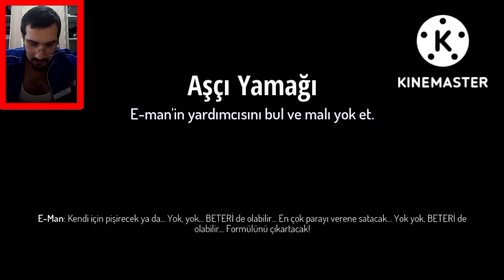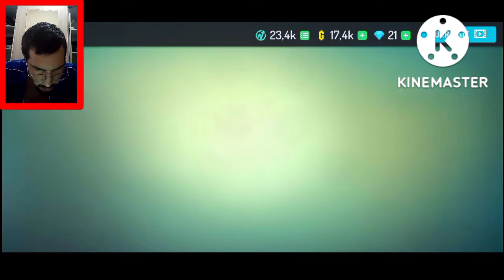Gangster new orleans online mobile oynadık ilk bölüm görevleritamamlama Türkçe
gangstar new orleans apk para hilesi android oyun club,
download game gangstar new orleans mod apk unlimited money,
how to earn mansion currency in gangstar new orleans,
how to earn money in gangstar new orleans in hindi,
how to equip thugs in gangstar new orleans,
how to equip gun in gangstar new orleans,
how to get unlimited energy in gangstar new orleans,
how to get free diamonds in gangstar new orleans,
how to find helicopter in gangstar new orleans,
how to add friends in gangstar new orleans,
gangstar new orleans gerçek hayat,
gangstar new orleans gizemli yerler,
Gangstar